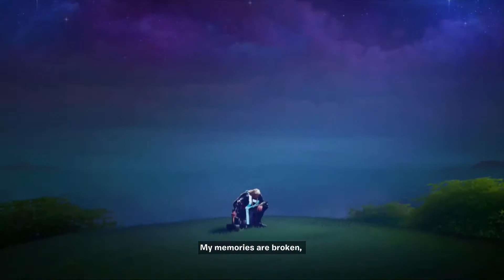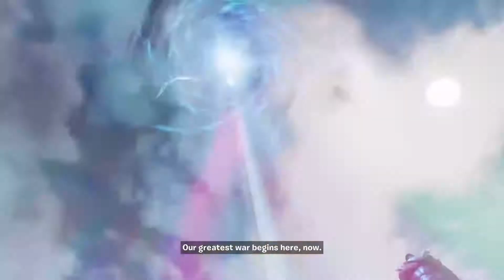UNRELEASED FOOTAGE OF - Me Reacting To Fortnite Chapter 2 Season 4 BattlePass, Trailers And Map #108